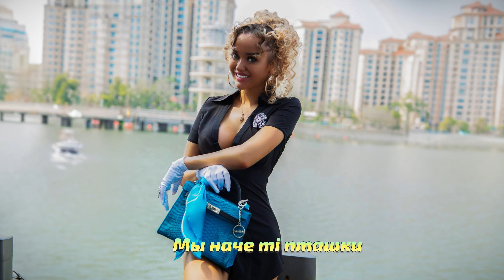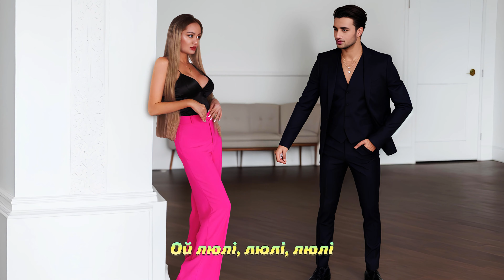Alesya Anis - Ой люлі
Текст пісні:

1 куплет

Вечірка що ночі та плечі в твоїх руках
Летять сотні іскор в твоїх сірих очах
Мы наче ті пташки не знаємо страх
Розбитись в обіймах в зумлілих вустах.

Брідж:

Між нами пролетіла іскра запалає вогнем
Ми с тобою вдвох ходили над лезом ножем
Ти казав будем разом то є доля моя
Твої карти "Таро" щаслива зоря.

Приспів

Ой люлі, люлі, люлі, люлі, люлі
Незнала що він шулер, шулер, шулер, шулер
Летіли в сердце кулі кулі кулі кулі

2 куплет

Ми в танці з тобою
Ти мене обіймеш рукою
Ти ревнуєшь без причин кто погляд обернеться головою
Втратили пристрасть контроль
Повільно шепочешь пароль
И на віки в одні вузи ми зєдналися з тобою.

Приспів